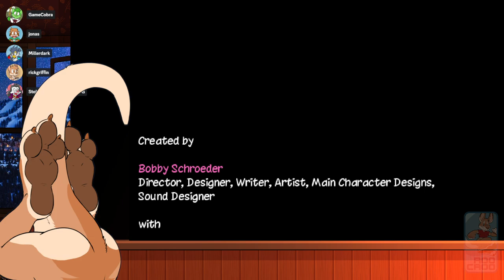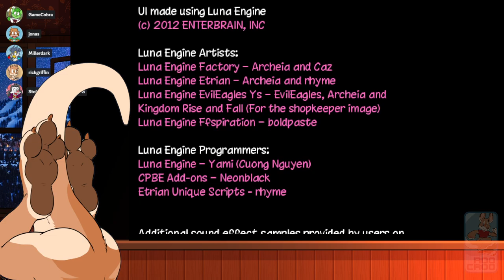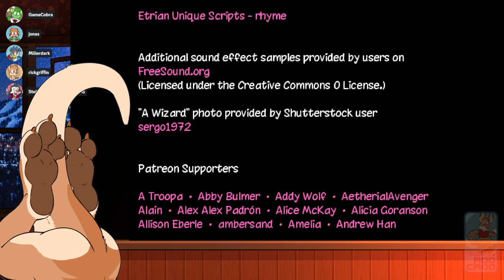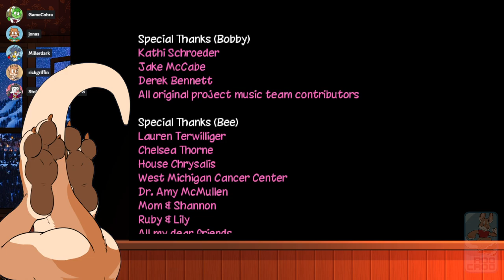Awesome Games Done Rick - Super Lesbian Animal RPG (part 11 Finale)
Rick Griffin and the Roo Croo stream Super Lesbian Animal RPG for PC live on Twitch.
Date streamed: 16 January 2023